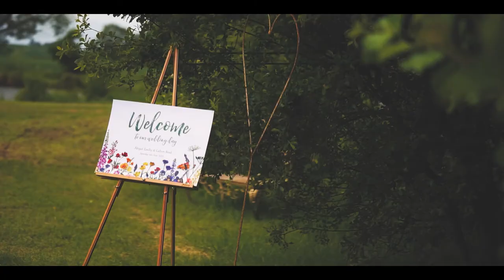Callum and Abi - Wedding Film - 4th June 2022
Thank you to Callum & Abi for allowing us to capture your special day. We wish you all the best for the future.

// SUPPLIERS //

Venue – Low Osgoodby Grange
Tipis – Totem Tipi
Photographer – Pete Hugo
Celebrant – Louisa, Starrgazing Ceremonies
Caterers – Homegrown Hospitality
Band – TC’s Funky Nuts
Bar – Louisianna’s
Florist – Yvonne Dennis
Bridal party hair & make up – Becca Hunton

// GEAR //

📷 SONY A7iii + Tamron 28-75mm F2.8
📷 SONY A6000 + Sigma 56mm F1.4
📷 Rode Video Micro Compact Microphone
📷 Zhiyun Crane 2
📷 Neewer T222 Monopod
📷 Manfrotto O55 Tripod

// LOCATION //

📍 YORK, NORTH YORKSHIRE

P&P

X